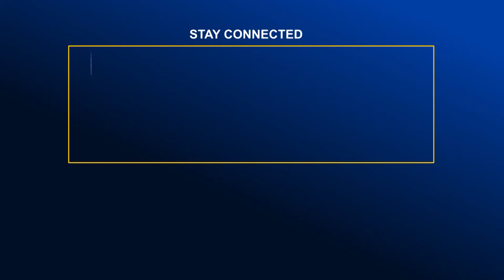সার, বীজসহ কৃষি উপকরণের দাম বাড়ছে না | Global TV News